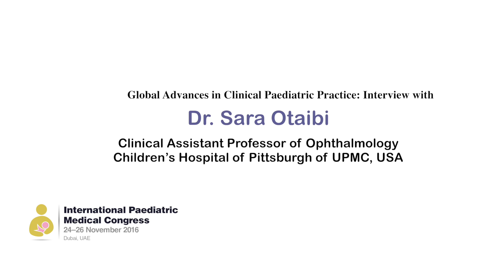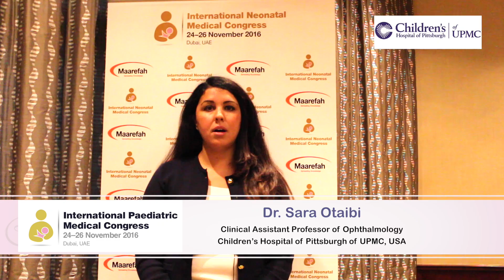Dr. Sara Otaibi sharing her insights at the International Paediatrics Medical Congress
Dr. Sara Otaibi, Clinical Assistant Professor of Ophthalmology, Children’s Hospital of Pittsburgh of UPMC, USA shares a short overview about infantile nystagmus and her insights on how she sees this condition being managed on a global scale. In her presentation at the International Paediatric Medical Congress, she talks to us about the old concepts related to this syndrome that should be seen on a different way by other medical professionals. Furthermore, Dr. Sara also discusses the latest breakthroughs in managing infantile syndrome and their availability in the region. For more insightful topics on paediatrics, attend the 3rd Annual International Paediatric Medical Congress on 16-18 November 2017 in Dubai, UAE. for details.